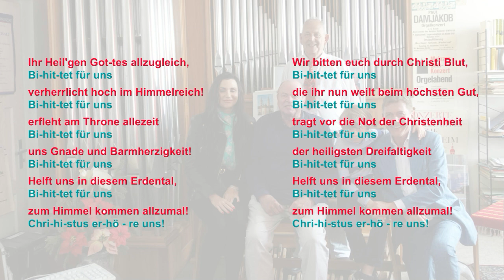'Fromm+Froh' W.W. Anclam &Co Prof.Brachatdazu+6LINKJuchu!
· W.W.Anclam(+Frau Katharina und Arthur) Vorsitzender der Autoland AG, Hannover · · +"Papst-Stadion-Marsch-Orgel" von Paul Ott, Göttingen; *+Prof. Hannes Brachat, Herausgeber AUTOHAUS (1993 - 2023) Bild 1 Fam. Anclam im Dom-Hauptschiff